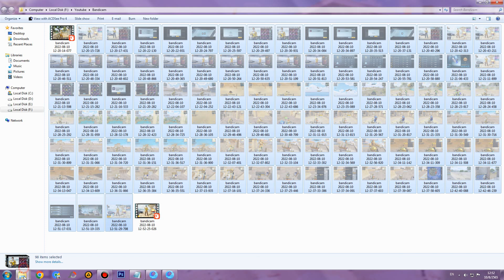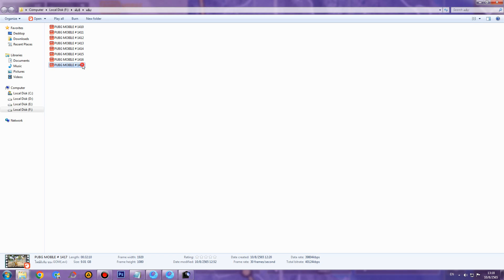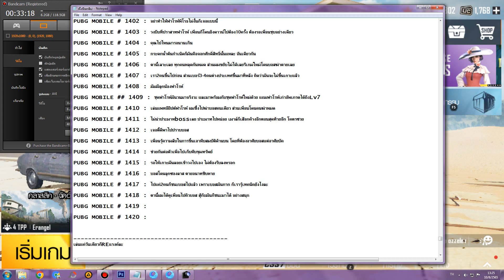PUBG MOBILE # 1418 : ตานี้ผมได้ดูเพื่อนไปคิวบอส สู้กับมันจนชนะมาได้ อย่างสนุก น่าเล่นมาก